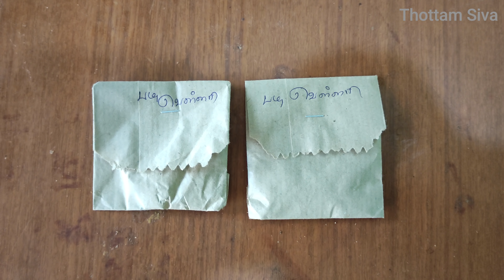கனவுத் தோட்டம் | கோடை வெயிலுக்கு இதமாக வெள்ளரி அறுவடை | Cucumber Harvest from my Dream Garden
Summer is here. It almost started and we could feel the heat in the morning itself while working in field. Cucumber is the best one to beat summer heat. What if, we have the same growing in our own garden and we can just harvest, eat the raw, tender cucumber while working in our garden?

Let me share my journey in growing cucumber in this season, the difficulties I faced and the final yield I am getting now.

Had some challenges and difficulties in growing, but finally succeeded in getting some decent yield.